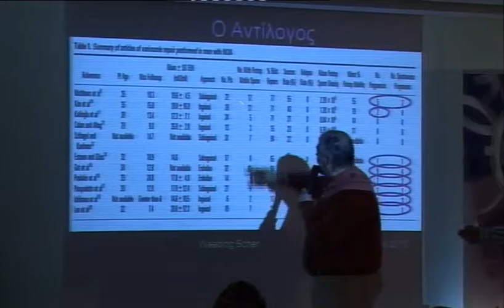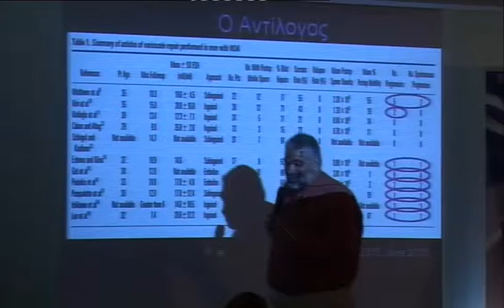4o diadr sunday 14 1